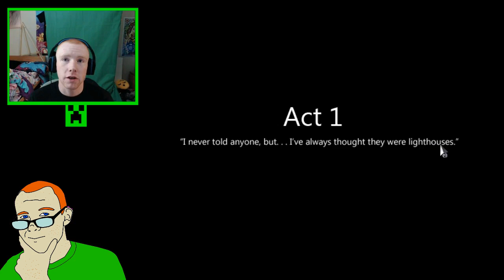To The Moon - (part 1) its so charming